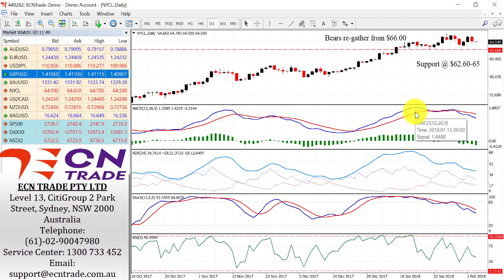ECN Trade Technical Webinar 5 Feb 2018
On Friday, the Australian Dollar finally broke its seven-week bullish streak after prices first broke the key support level at 0.7990. Then, the pair plummeted from 0.8043 to 0.7917 and now reached its 0.7935 targets.